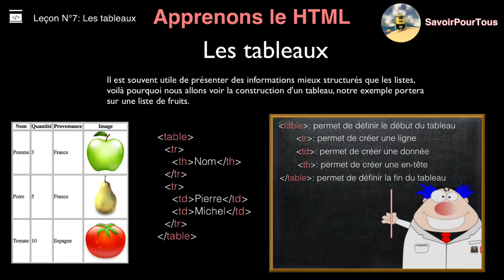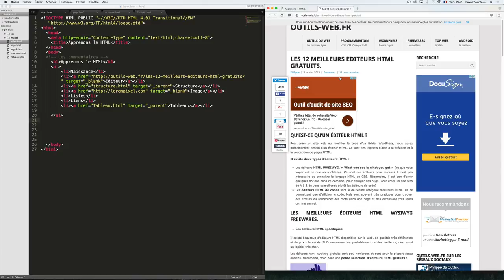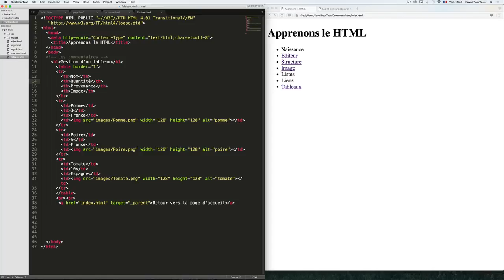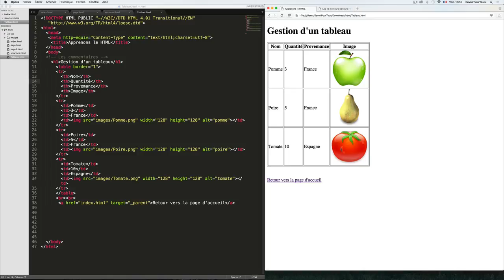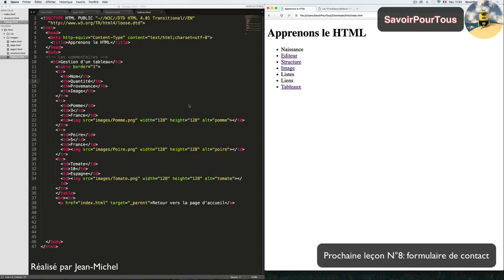HTML - 07 - Tableaux en HTML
Dans cette vidéo, nous allons apprendre de nouvelles balises afin de créer un tableau ou l'on fera en sorte de mettre en valeur des images à l'intérieur.